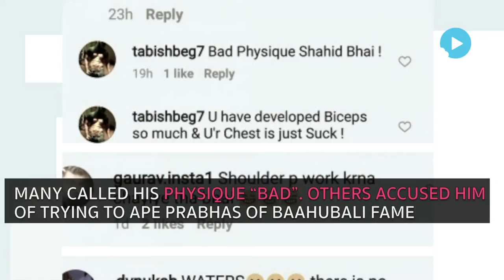Shahid Trolled For Posting Bare Chest Picture From Padmavati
Shahid Kapoor, Deepika Padukone and Ranveer Singh starrer 'Padmavati' is breaking the Internet ever since the trailer of the film has been released. Talking about the lead stars, their avatar was impressive but the one who stole the limelight was Ranveer aka Alauddin Khilji. While Ranveer Singh shared a ‘thank you’ note on Instagram following the response from his fans, Shahid Kapoor shared his look from the film and captioned it as, “Still waters run deep. He will rise on the 1st of December. Wait for it. rajputpride, However, trolls did not completely understand the hidden and cryptic intention behind his tweet and started lambasting him for it. While some thought he was comparing his physique with Ranveer’s sculpted look; many outright declared him not “fit enough” as Ranveer.